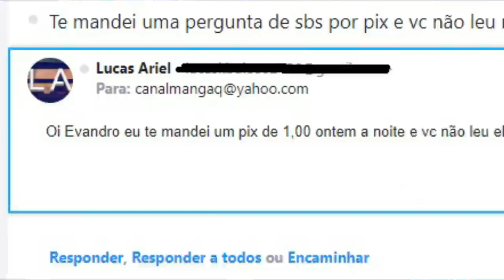É ISSO QUE BARBA NEGRA VAI PEGAR ANTES DA MARINHA- LOCALIZAÇÃO DO MAPA DE LAUGH TALE DE ROGER-SBS117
MANDEM SUAS PERGUNTAS PEGUNTOSAS